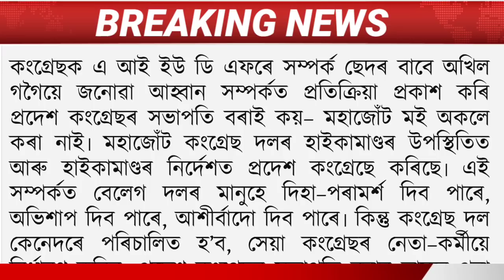Assamese News Today || Assam Cow Protection Bill 2021/HimantaBiswaSarma/Sikha Sarma/Govt News/Assam.